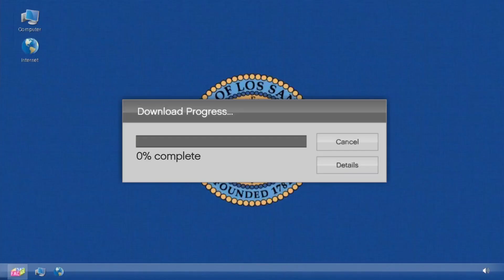الحلقة 22 – تسلل للمركز حفظ جثث للبحث على أشياء وخسارة بعض نقود